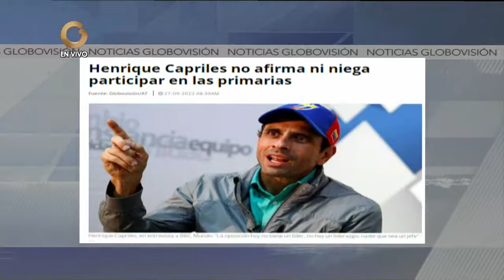GV Noticias | Continúa búsqueda de dos personas DESAPARECIDAS en el Edo.Táchira Mcpio.Lobatera